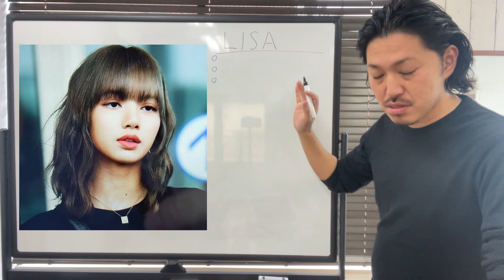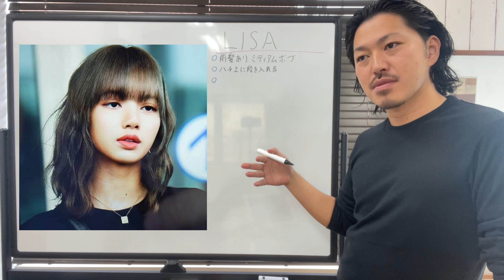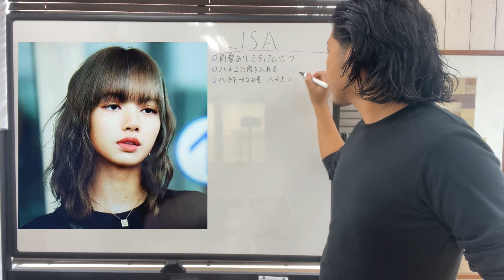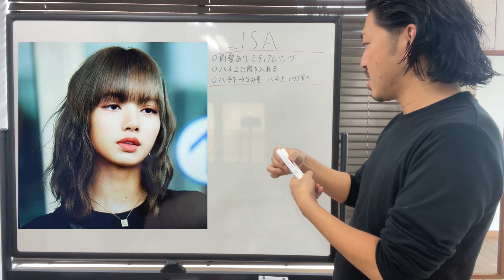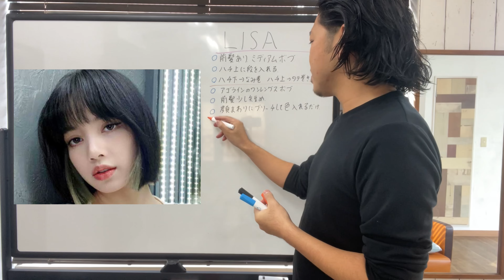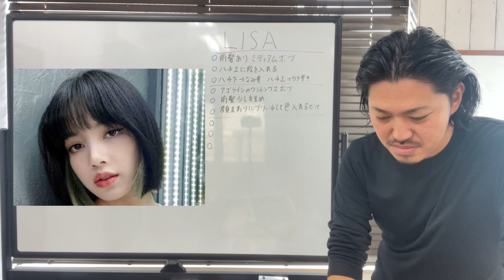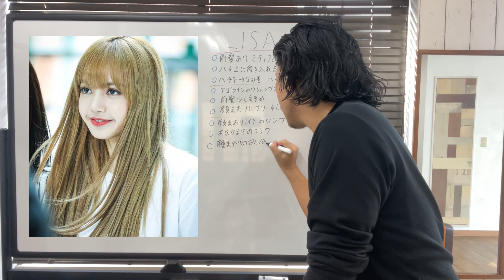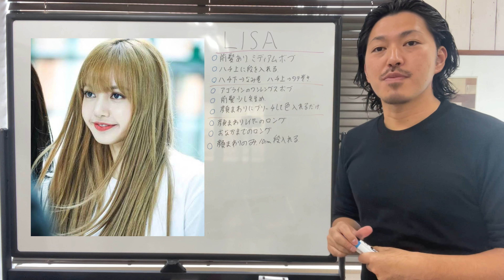[LISA][BLACKPINK]ヘアスタイル解説とオーダー方法♪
※過去の動画は「再生リスト」で全てカテゴリ分けしています♪